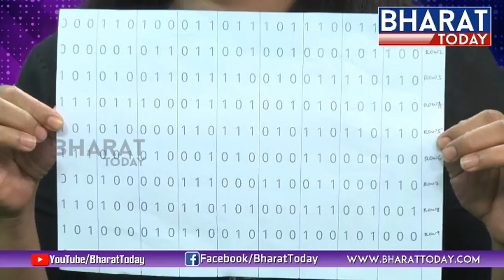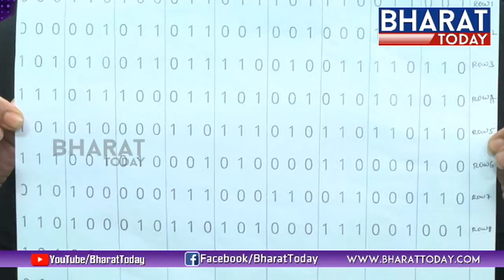Naari Shakti | Vyshnavi Yarlagadda International Master of Memory - Bharattoday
Nari Shakti | Vyshnavi Yarlagadda International Master of Memory - Bharattoday